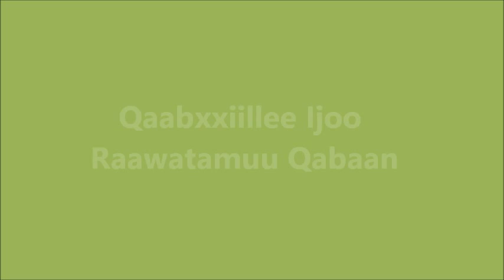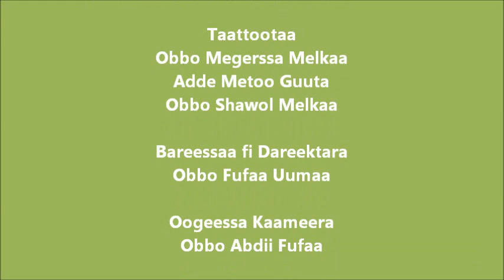Wolmera Land preparation